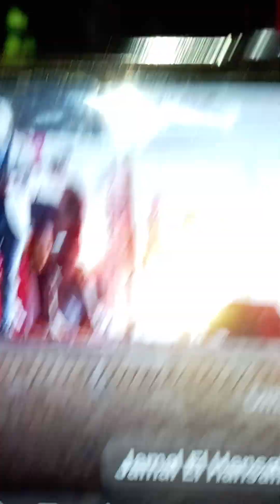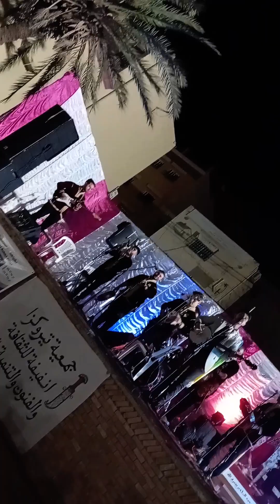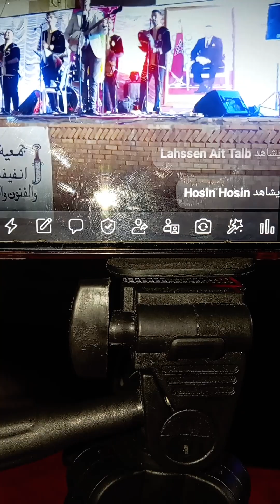24يناير مهرجان امنتانوت للمحليين فرقة اثران امنتانوت.